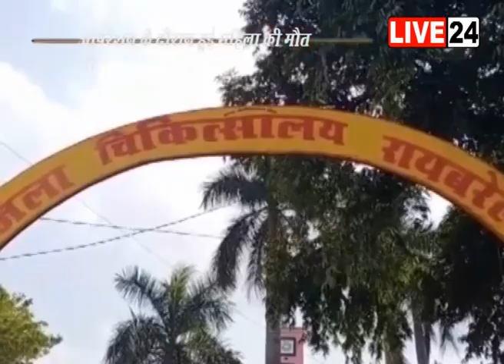रायबरेली: महिला की जिला अस्पताल में ऑपरेशन के दौरान मौत ...परिजनों का डॉक्टर पर लापरवाही का आरोप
मामला रायबरेली के गुरबक्श गंज का है...जहां एक महिला की जिला अस्पताल में ऑपरेशन के दौरान मौत हो गई...वहीं मृतका के बेटे ने डाक्टरों पर लापरवाही का आरोप लगाया...परिजनों के मुताबिक महिला का बीती 10 तारीख को एक्सीडेंट हुआ था...जिसके बाद उन्हें उनके पुत्र ने जिला अस्पताल में इलाज के लिए भर्ती कराया...जिसके बाद डॉक्टरों ने उनसे ऑपरेशन करने की बात कही...और ऑपरेशन के दौरान दोनों डॉक्टरों ने 30 हजार रूपये की मांग की...जिसको मृतका के पुत्र ने 10 हजार और ₹20 हजार आयुष्मान योजना कार्ड के जरिए दिया...लेकिन जब महिला की ऑपरेशन के दौरान मौत होने के बाद परिजनों द्वारा रिपोर्ट मांगी गई, तो डॉक्टरों ने रिपोर्ट देने से साफ मना कर दिया।